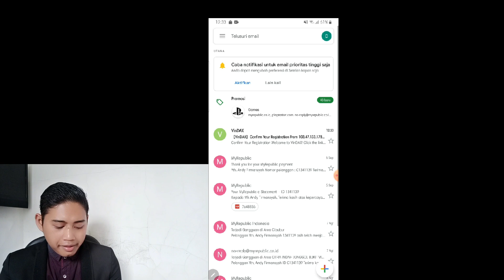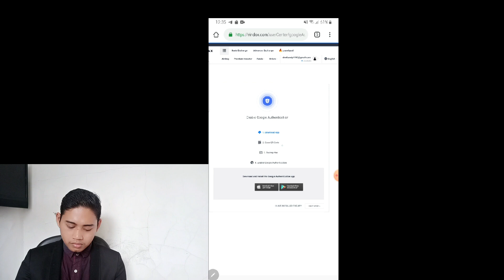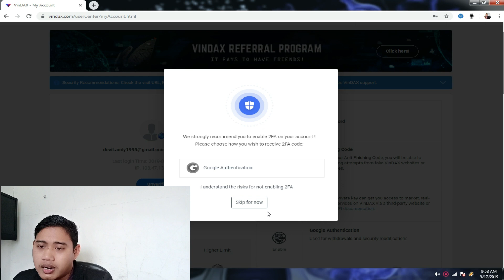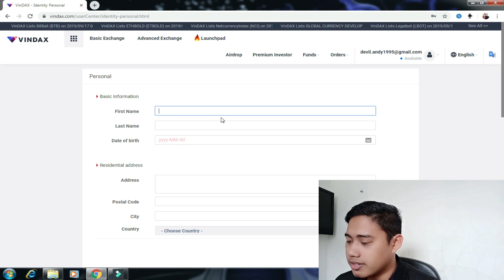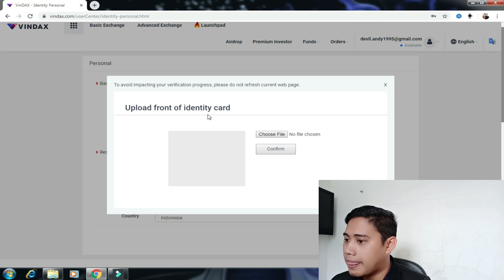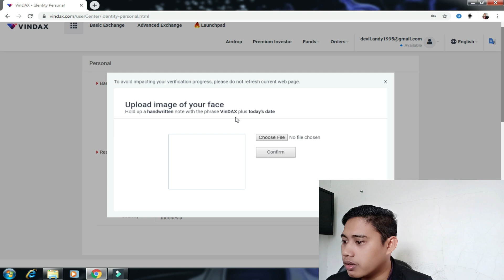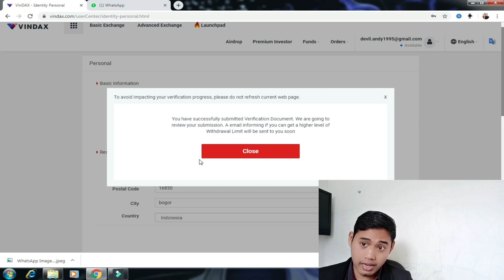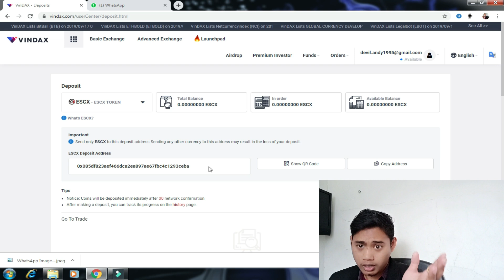Tutorial pendaftaran market VINDAX (ESCX token )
Daftar di vindax

smartcontract ESCX

0xA1F18BA7a1FA1F2c15EAE5C42e722278F1235b7a

decimal = 8

nama token = ESCX

link forkdelta

untuk membuat imtoken silahkan lihat video dibawah ini

untuk membuat akun indodax silahkan lihat video dibawah ini

jika ingin dipandu untuk membeli escx token silahkan wa

jangan ketinggalan membeli escx token yahh :)